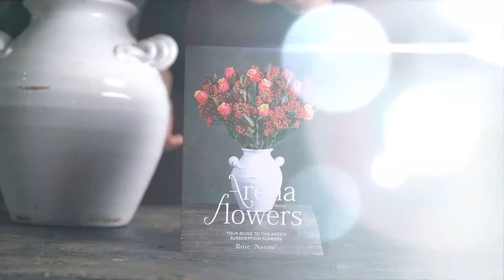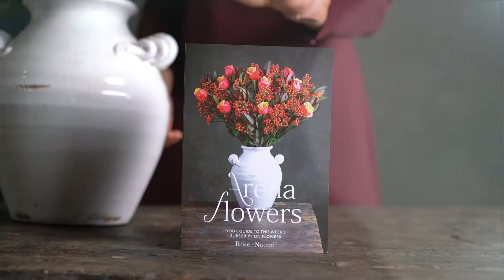Cherry Brandy Roses and Rose Hip - Subscription Flowers by Arena Flowers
We’re greeting autumn with a beautiful
 mixed bouquet of rose hip and cherry
 brandy roses. Offering stunning copper orange
 and creamy yellow colourings,
 these gorgeous roses and rose hip fruit
 reflect the season perfectly.